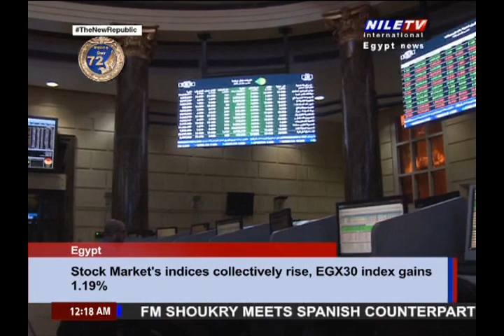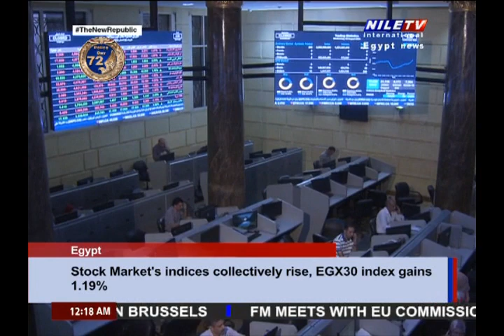Panorama News 23 1 20214 12 AM